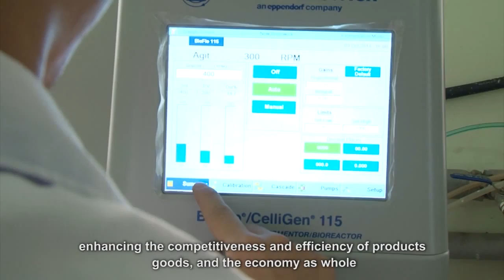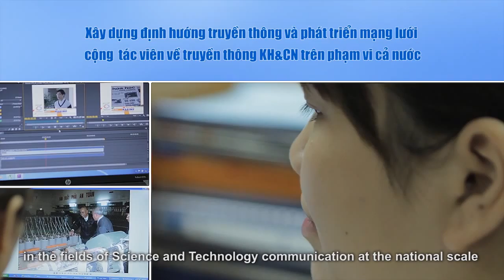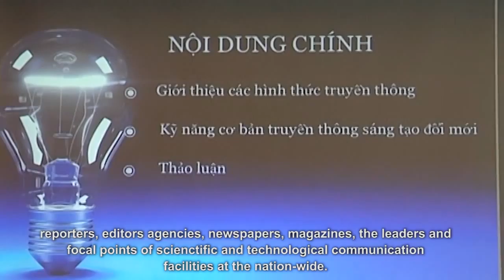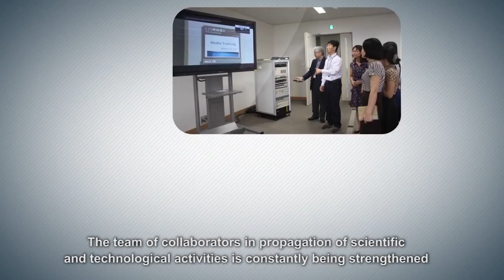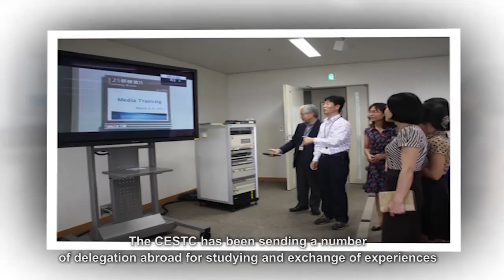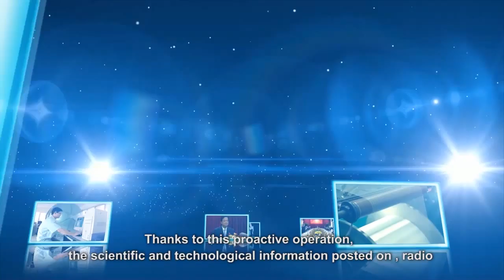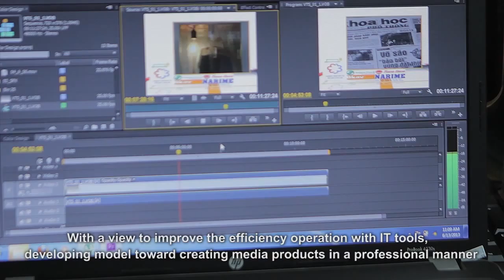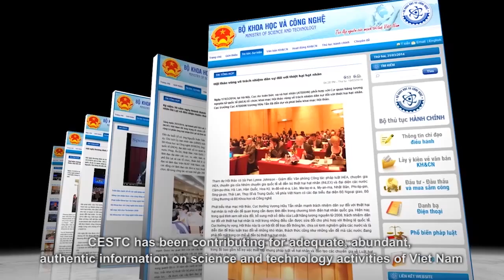Trung tam truyen thong KHCN HD Sub ENG